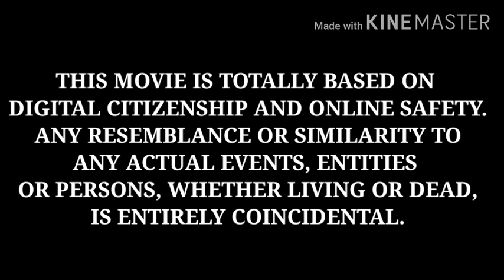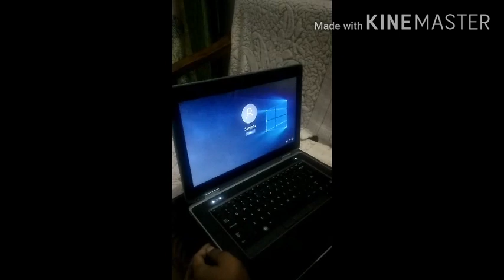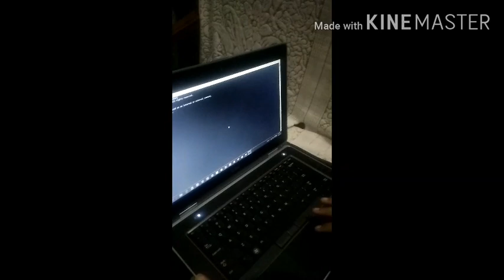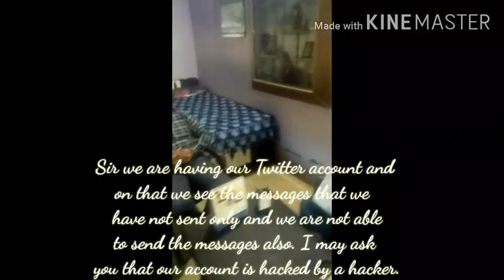online safety short movie 2020 , digital citizenship and online safety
Digital citizenship and online safety
This video for online safety